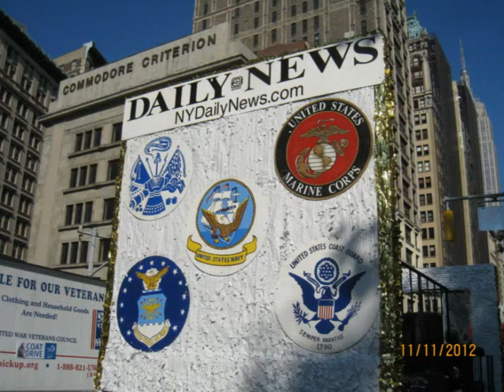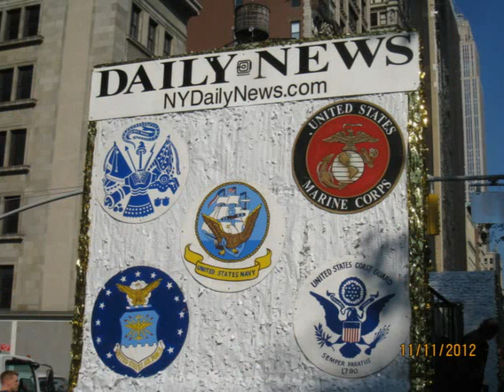21대해병대사령관님과 미 베테란스데이 재미동부연합회4대.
21대해병대사령관님과 미 베테란스데이 재미동부연합회4대.
재미해병대전우회 동부연합회 4대 유지남 회장 임기중
뉴욕을 방문하신 21대 이상무 해병대 사령관 님 여정.그리고...
뉴욕 산수갑산과 맨하탄 5AVE. 그리고...2012년11월.